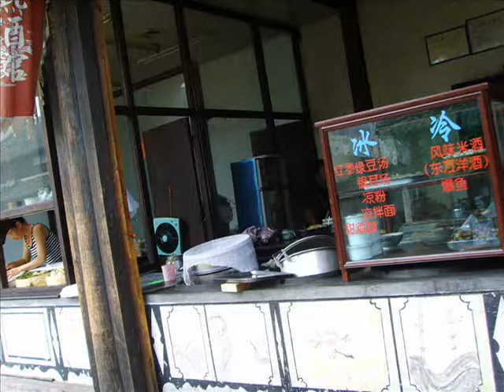Esther Miller visit to Wuzhen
James Miller's sister first visit to Shanghai